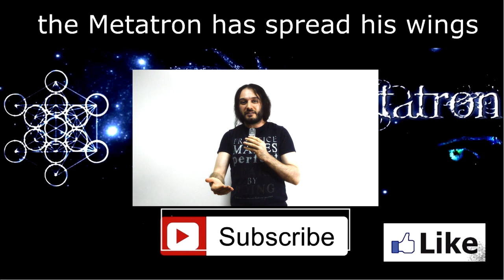Medieval Swords - Blunt or Sharp? Here is Evidence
Were Medieval swords Sharp? Or were they blunt? In this video we shall learn how and where we can find the answer to this and other questions.